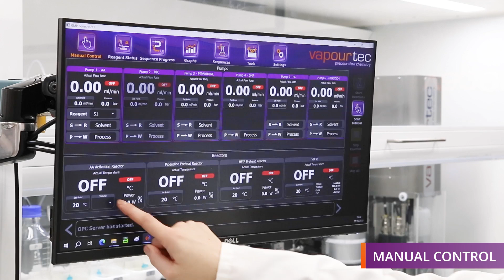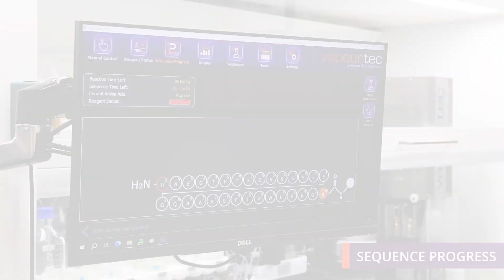Vapourtec lab automation Software for peptide synthesis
Explore Vapourtec's innovative peptide synthesis software designed for precision and efficiency. This video showcases our user-friendly interface, advanced features, and real-time demonstration. Ideal for researchers and industry professionals, Vapourtec's software is game-changing for peptide synthesis.